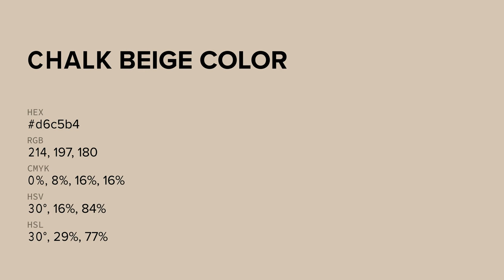Chalk Beige color d6c5b4 hex color - Yellow color - Cool color d6c5b4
What color is Chalk Beige ? d6c5b4 hex color - Yellow color - Cool color d6c5b4

Hex d6c5b4 Color Code is also known as Chalk Beige color.